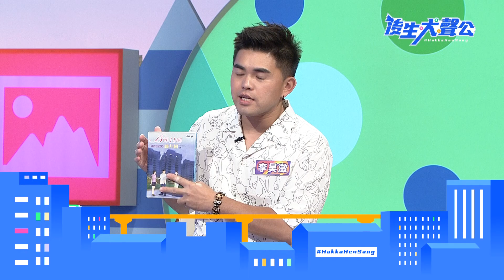《後生大聲公》EP174-你喜歡看小說嗎 預告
《後生大聲公》新一季將由來賓帶給觀眾更多的經驗分享！不管是自身的經驗，家人的經驗甚至到親友的經驗，《後生大聲公》將引發群體的經驗共感，製造更多話題，創造新一代客家人的回憶，讓大家感受到最有溫度的談話性節目！